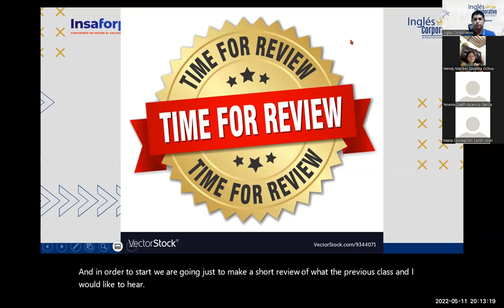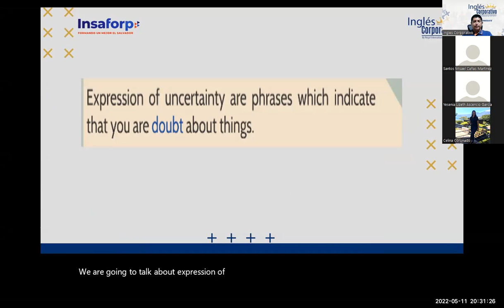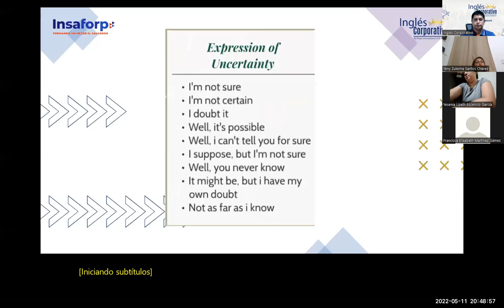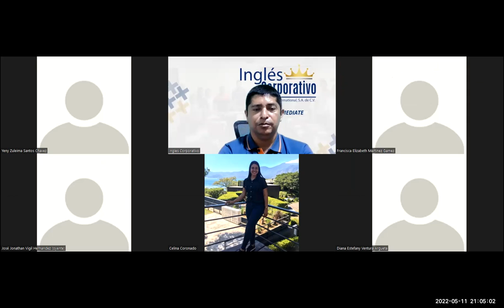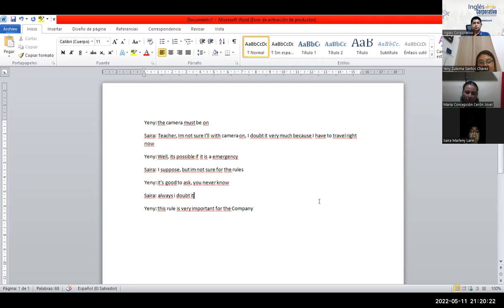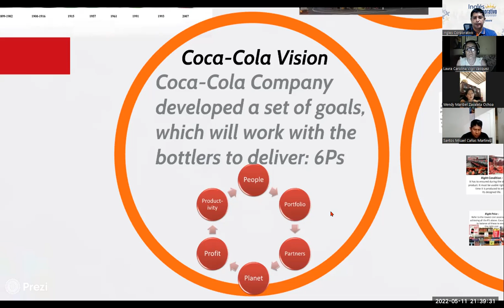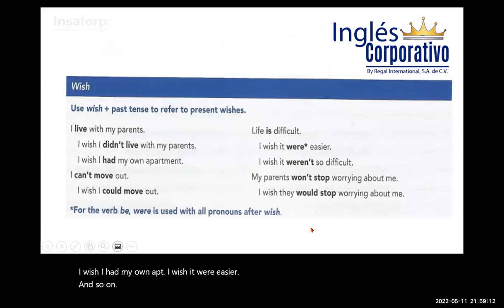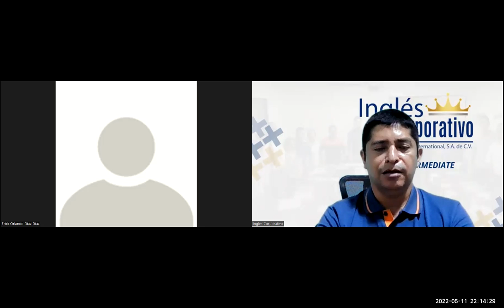Ingles Corporativo-11-05-2022- Expressions of uncertainty.